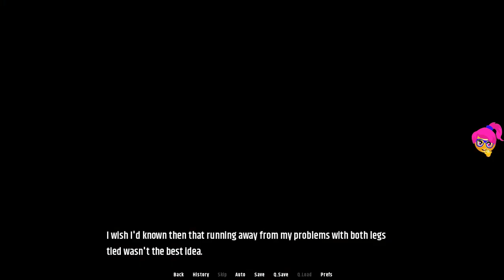Derealization (v 0.0.4) - Part 2 - Stranded in the middle of the desert, fight back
An almost thirty-year-old “young” man, fleeing from mental discomfort, leaves his hometown and moves to Stilllport, hoping to find peace with his own mind there. But he is too far from a state of harmony, because everyday there are more and more questions related to his new and old friends. Every day he becomes more and more convinced of the inadequacy of the people around him, who literally broke the chain.
But…What if the problem is not in them?

1. Complicate ya - Otis McDonald
2. Enough – NEFFEX
3. Road Tripzzz – Ofshane
4. Summer Solstice on the June Planet - Bail Bonds
5. Tell Me That I Can't – NEFFEX
6. Tell Me That I Can't (Instrumental) - NEFFEX
7. Walking in the Sky - Nico Staf
8. Will 2 Pwr - half.cool